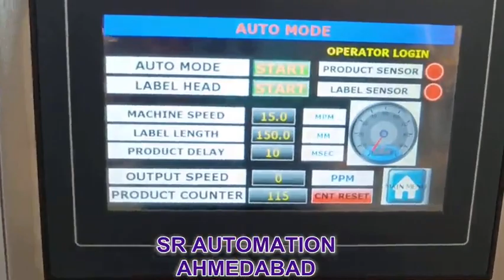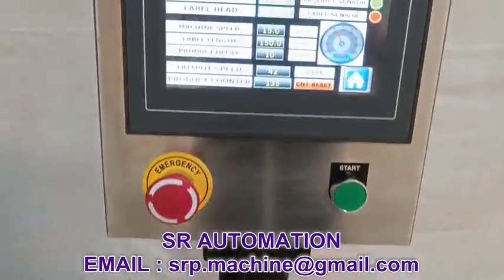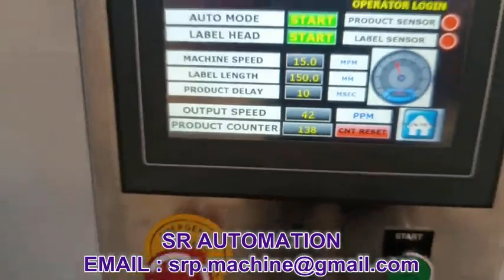AUTOMATIC BLOOD BAG LABELING MACHINE